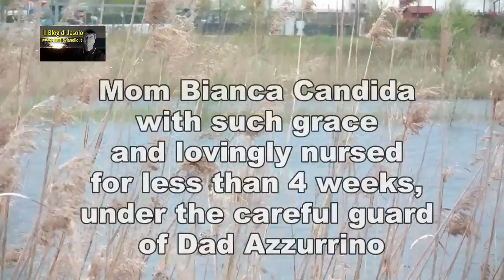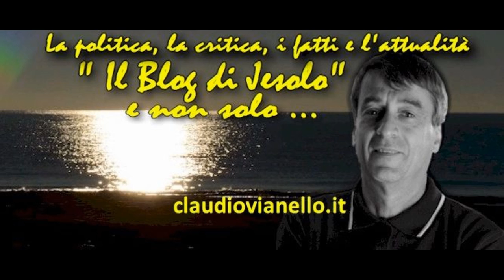WHITE CANDIDA AND AZZURRINO TALE of Claudio Vianello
in a pleasant seaside town, near Venice,  in addition to the sea and  the sun there were also many fields,  cultivated by the farmers. This place was called Jesolo.
In Jesolo Lido, one bad day, on a strip of land near the sea, a man came, squat and fat, who was used to destroy the green meadows, ect. and live happily ever after.